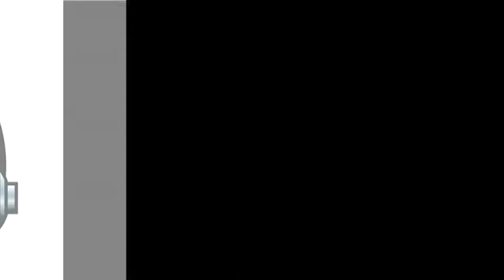Vodacom Unlimited Urban Beat House Afrika Tour Powered By Metro FM: Low Deep T on Cofi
Low Deep T looks forward to connecting with the crowd at Cofi Polokwane 17 Dec. His House Afrika album 'Big Love' is sure to get some play!